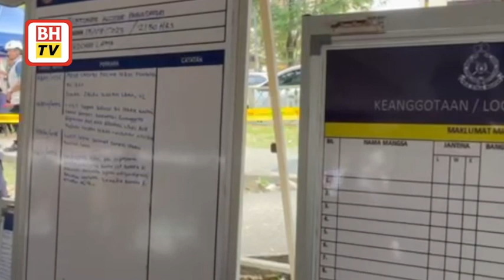Bangunan rosak akibat bumbung runtuh ditutup hingga disahkan selamat